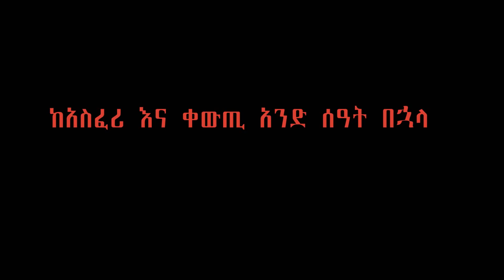ፈታ.. ተመልሻለው || ስለ የቄሮ ና የአዲስ አባ ልጆች ሽክሽክ